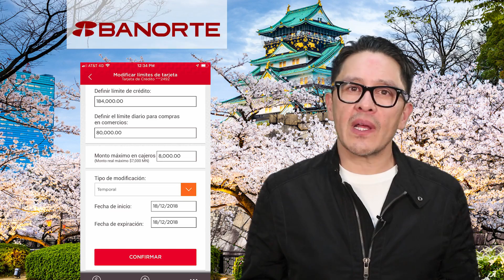👨‍🏫 Cómo mantenerte EN CONTROL con tus Tarjetas de Crédito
Si te cuesta trabajo controlarte y siempre terminas gastando de más en tu tarjeta de crédito, estas herramientas serán de gran ayuda.

¿Quieres saber TODO lo que puedes hacer con BBVA Wallet para mantener el control en tus finanzas?, aquí nuestro análisis sobre la plataforma

Por otro lado, si eres tarjetahabiente Banorte, la aplicación Banorte Móvil es la ideal para mantener en orden tus consumos. Conoce todo lo que puedes hacer